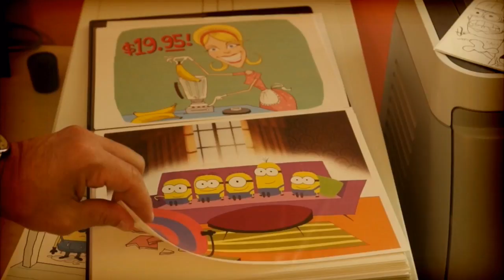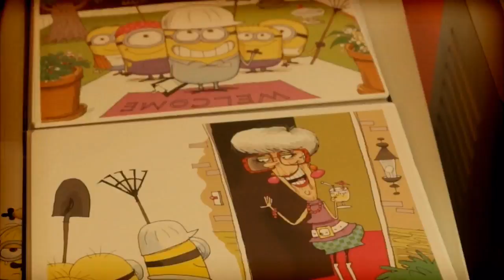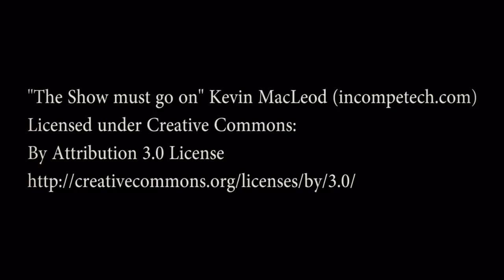Belleville native Glenn McCoy directs latest minions movie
Belleville native Glenn McCoy talks about directing the latest minions movie titled "Mower Minions."